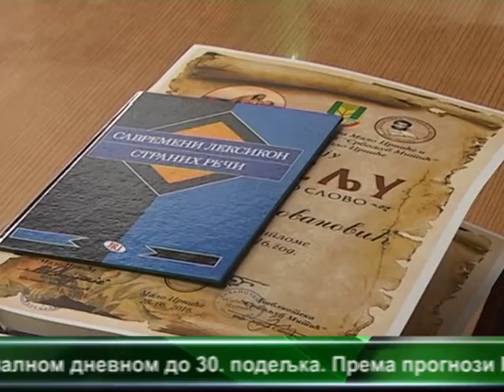Uručenje zahvalnica i nagrada učenicima sa teritorije opštine Malo Crniće